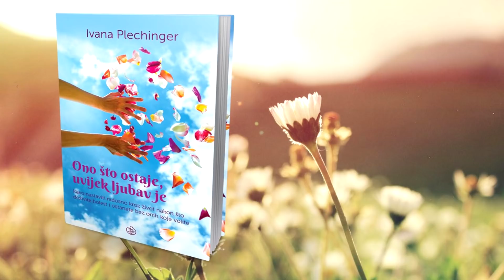Laka, vođena meditacija za početnike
Na ovaj način meditiram svako jutro, radi se o meditaciji s brojanjem uz koju se mnogima najlakše opustiti.
Sav zvuk koji čujete u njoj, autorsko je djelo Ivane Plechinger i Bruna Kovačića i bez naše suglasnosti ne može se kopirati.
The music is written by Ivana Plechinger and Bruno Kovačić, and can not be used without permission.